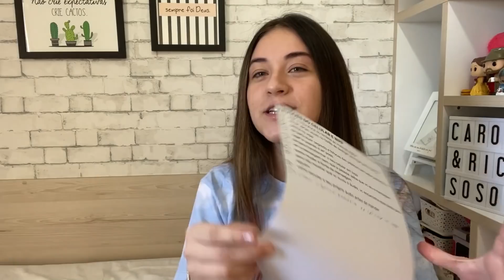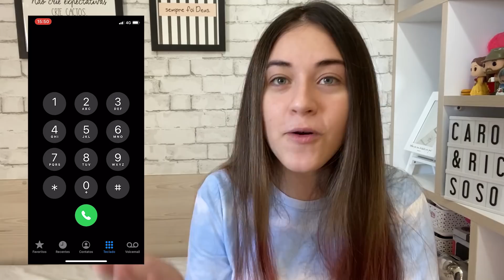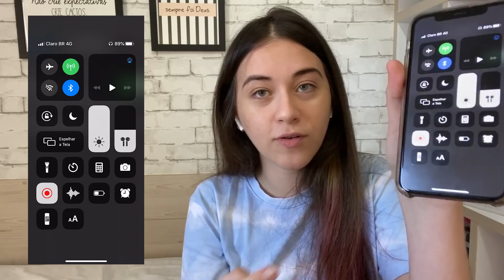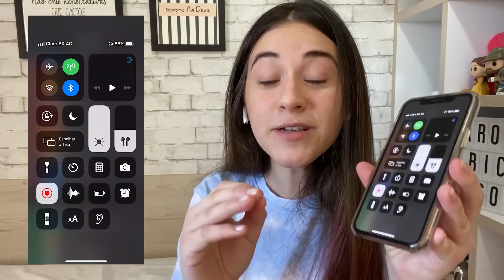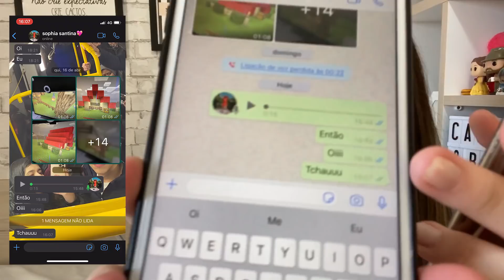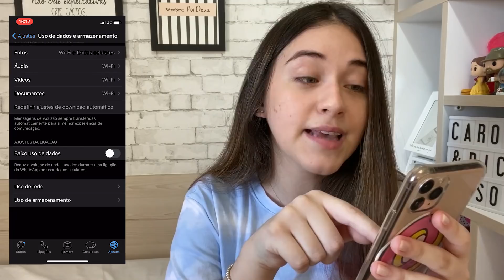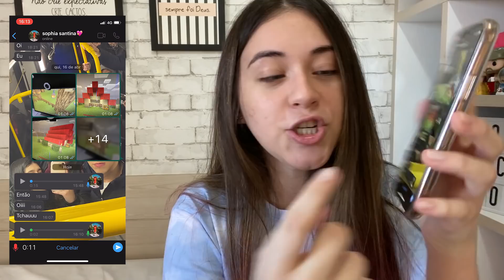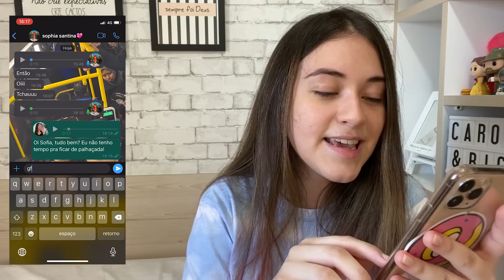10 TRUQUES DO CELULAR E DO WHATSAPP! Q VC NÃO SABIA! CAROL SANTINA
10 TRUQUES Q VAI TE AJUDAR MUITO NO SEU DIA A DIA!
COMO LER UMA MENSAGEM DO WHATSAPP SEM A PESSOA SABER Q VC LEU, COMO LIGAR PARA EMERGENCIA COM 3 CLIQUES E MUITO MAIS.